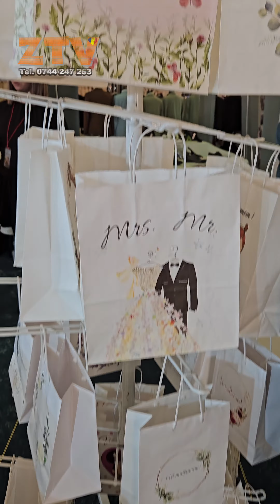Invitatii, marturii pentru evenimente la cel mai mare targ de nunti din Salaj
Te poti abona GRATUIT la canalul de Youtube ZTV click pe clopotel si vei primi cel mai repede înregistrările video.